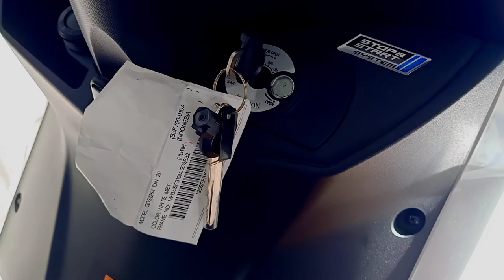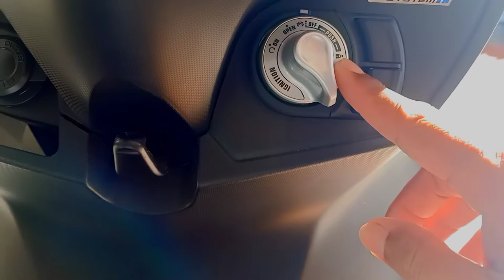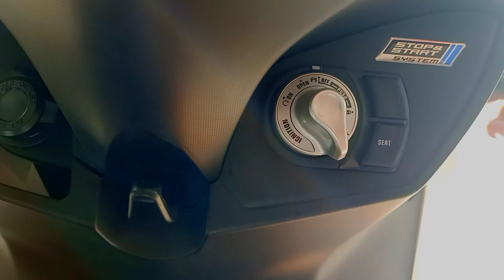Pilih NEW YAMAHA LEXI S atau YAMAHA LEXI STANDAR.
LEXI S : velg gold,shock tabung,emblem metalic s,keyless key,jok jarit
LEXI STANDAR : velg hitam, shock standar,kunci standar,emblem gold tanpa s,jok tanpa jaritan.